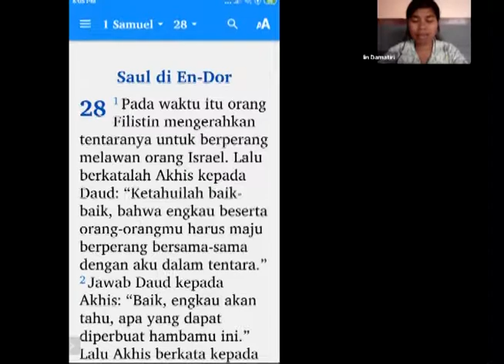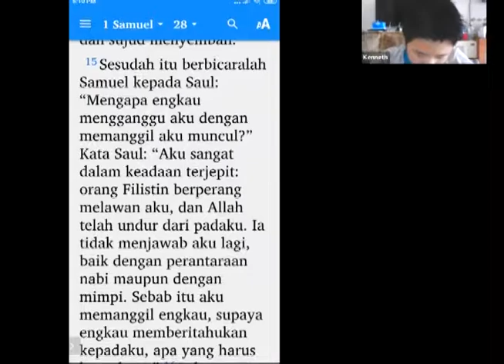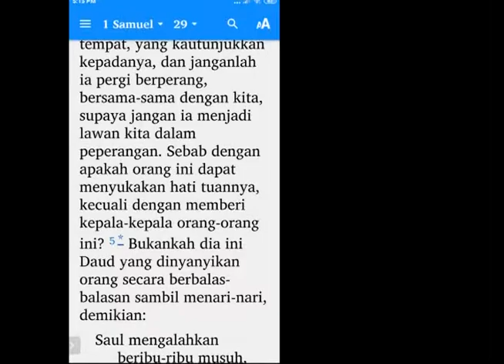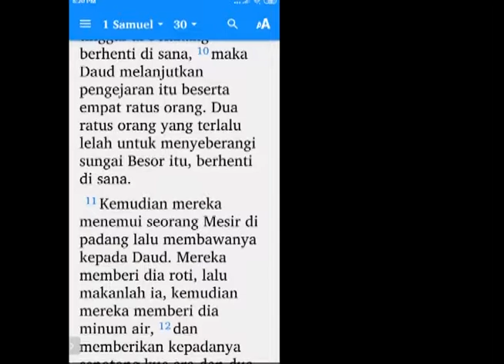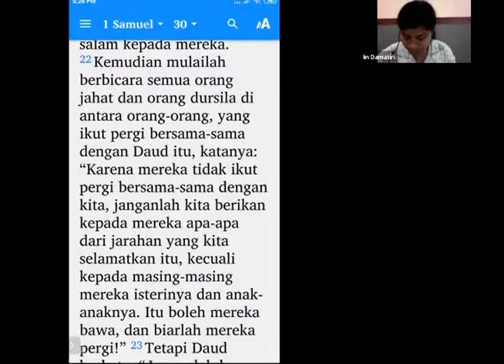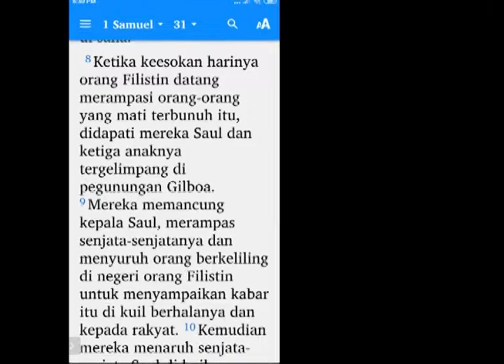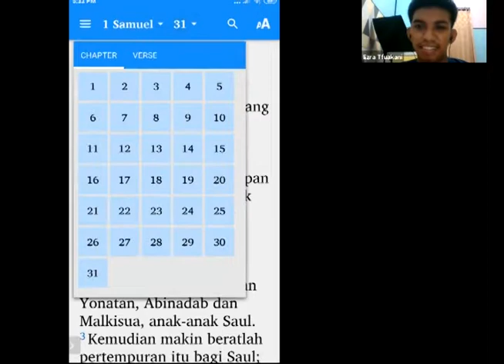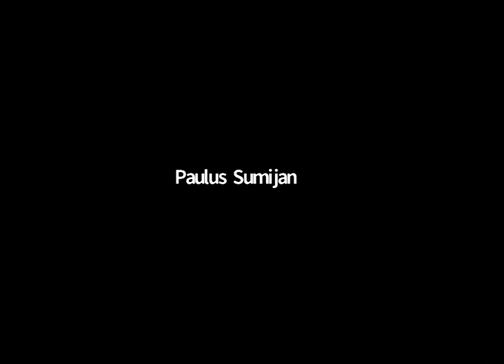Remaja WAFM membaca Alkitab Bersama: 1 Samuel 28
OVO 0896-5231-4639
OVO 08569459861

Pemberian kasih saudara akan kami pergunakan untuk membangun rumah singgah kedua khusus untuk putri yang kami butuhkan dalam waktu sesegera mungkin.

Terima Kasih.